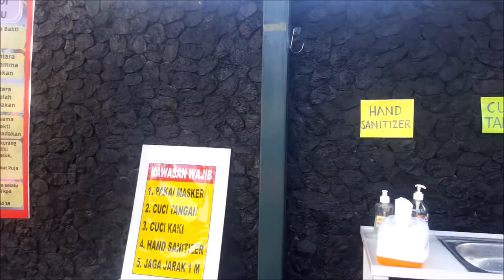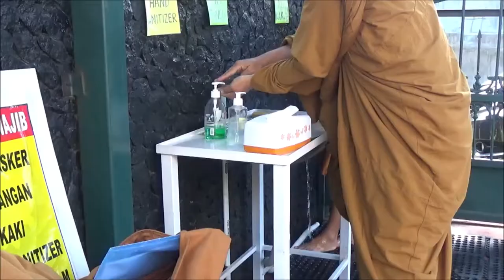Protokol kesehatan di vihara dimasa pandemi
Mengikuti anjuran Pemerintah mengenai protokol kesehatan di tempat ibadah , maka vihara Dhammacakkhu Tajur Bogor mulai menerapkan aturan tersebut.